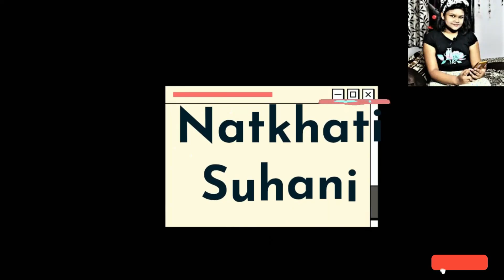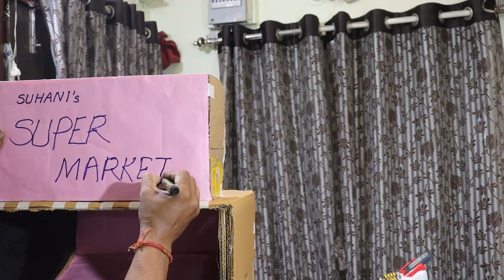DIY SUPER MARKET, CARDBOARD CRAFT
🙏🙏🙏 PLEASE VISIT MY NEW VLOG CHANNEL: SUHANI WITH MUMMY'S VLOG 🙏🙏

MY DOLL PLAY STORY BECHARI RIDHIKA Sunday Special Comedy short Stories Chugolkhor Padoshi, Feku Friend and more... shortcomedystory Un Boxing Ice Cream Toy Set, Home Candy cart, to improve performing Ability natkhatisuhani house Making Video couple Doll Set with Ken Doll and Funny Mini Kitchen Set House Playing Video Part -1 Dream Doll House Card Board Made House Playing Video My Home Tour Barbie kitchen kitchen set and vegetable Game 1 and her pet kitchen set